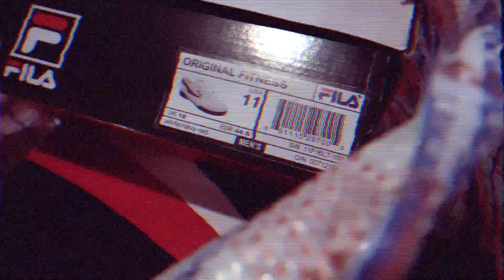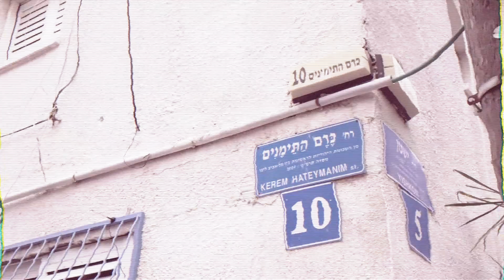Westside Gravy - Balagan (Official Music Video)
Westside Gravy's new music video for 'Balagan'

Prod. By Westside Gravy